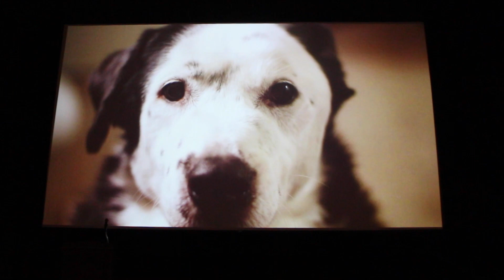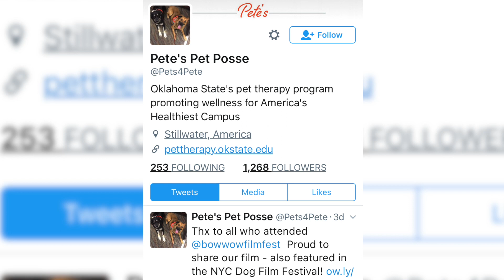BOW WOW FILM FESTIVAL PKG